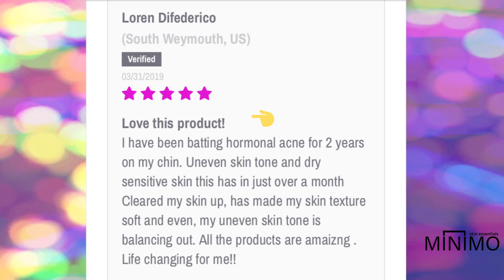Minimo Flawless Bundle Customer Before & After Review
We love seeing our customers happy. With Minimo Flawless Bundle Saying goodbye to Acne is easy peasy...

Have you ever wondered how to get rid of that annoying  Acne? Nature is full of ingredients that are powerful Acne Fighters like Organic Bamboo Carbon Activated Charcoal, Gotu Kola, Willow Bark, Rose water, Sea Buckthorn oil, Cucumber Peel etc

We use a wide variety of natural and organic ingredients that benefit clear skin fights acne as pricier brands.

At Minimo Skin Essentials, we specialize in HEALTHY GLOWING SKIN, and removing dark spots from acne NATURALLY.

Be sure to check out our reviews and before and after photos from customers just like you!